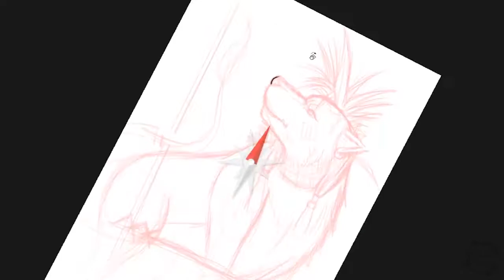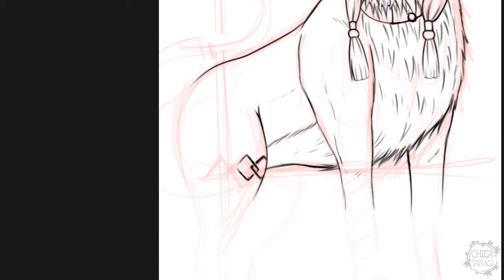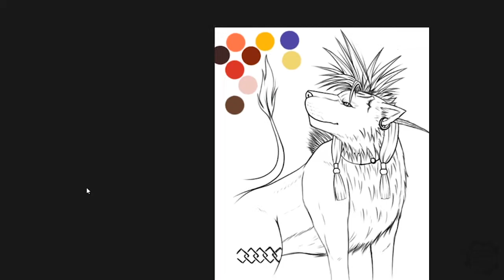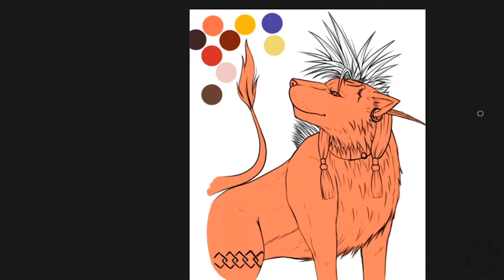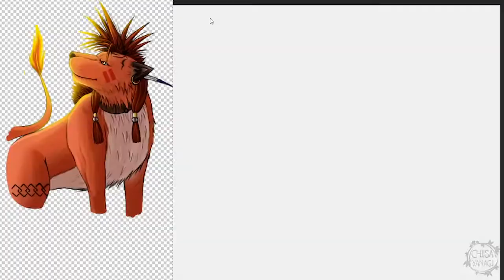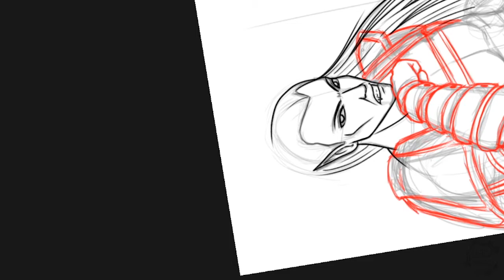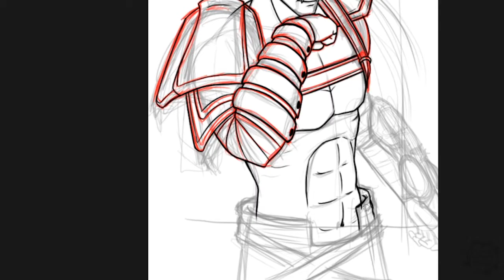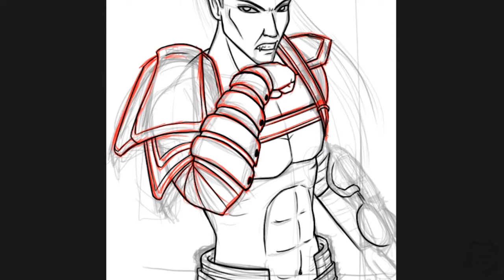[SpeedPaint] SixFanarts RedXIII (FF7) Kain (Blood Omen) (Timelapse #3)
Program: Photoshop CC
Recording: Streamlabs
Original Time: 7h